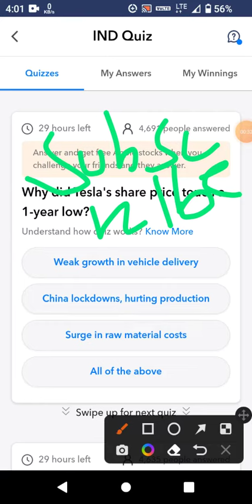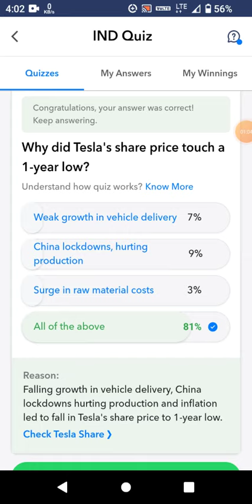Why did Tesla's share price touch a 1-year low?